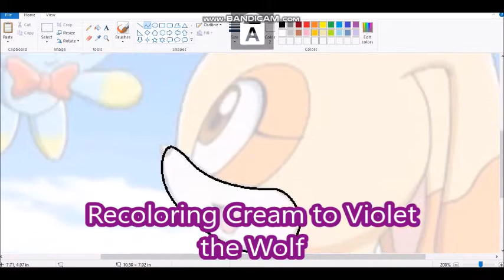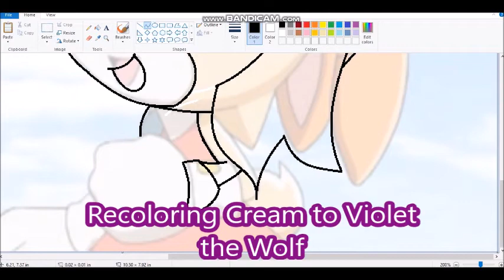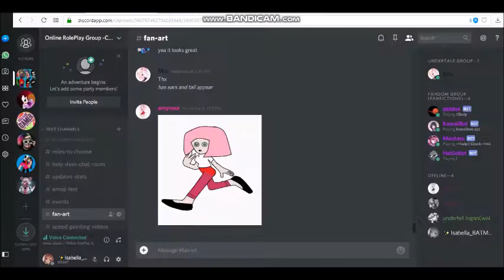Recoloring Cream To Violet the wolf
Song - It's Not like i like you